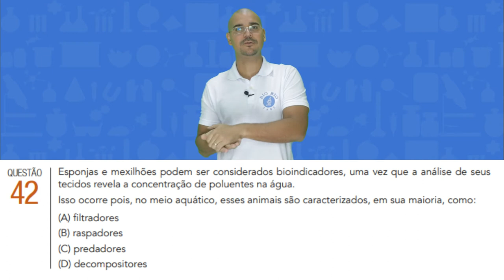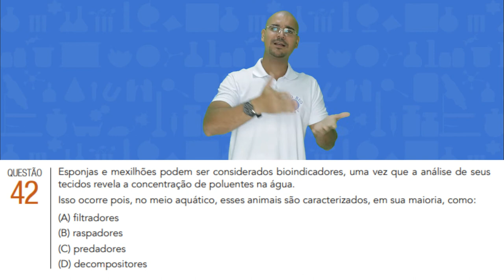Resolução do exercício 42 - UERJ 2017 - 2º EQ [BIO BIO SABE]